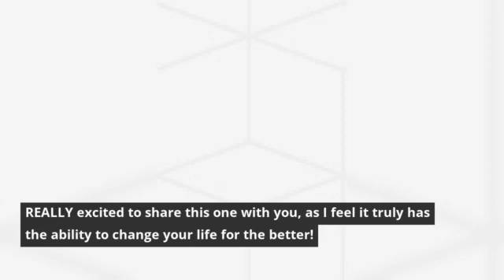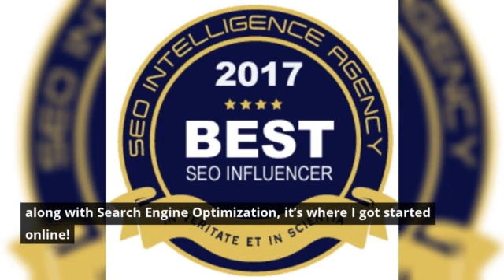Perpetual Income 365 Review | Is it a Scam?